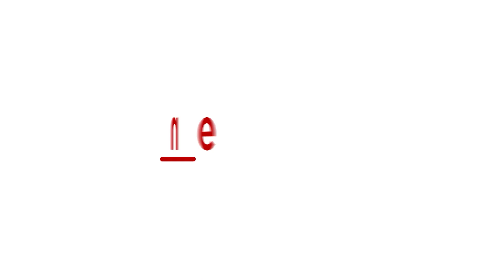Summer hacks: 5 ways to get rid of sweaty scalp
During summer hair care is one among the most important things we should prioritize. From harmful sun rays to excessive hair fall to sweaty scalp it becomes very difficult to maintain the hair during summer. Sweaty scalps can be uncomfortable and leads to scalp odour, dandruff, hair damage and even fungal or bacterial infections. Here are five ways to get rid of sweaty scalp.